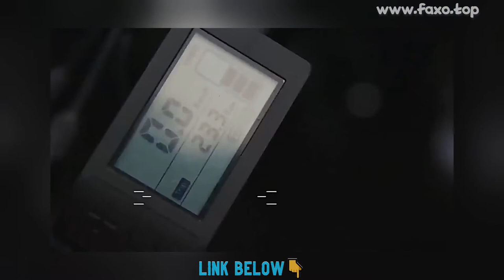🔥 HIMO Z20 FOLDABLE FOLDING ELECTRIC BICYCLE 20'' CST TIRE